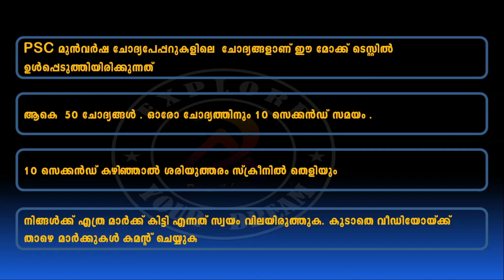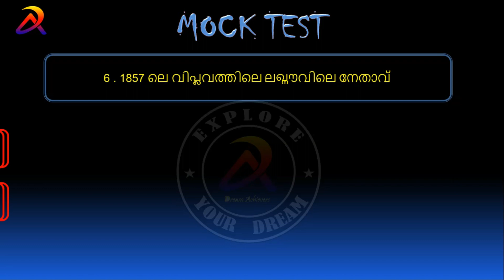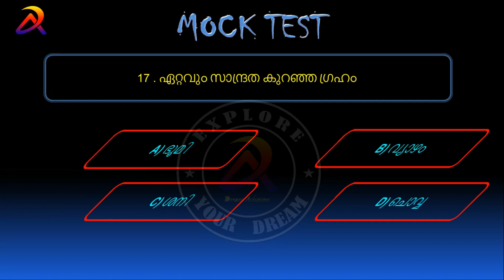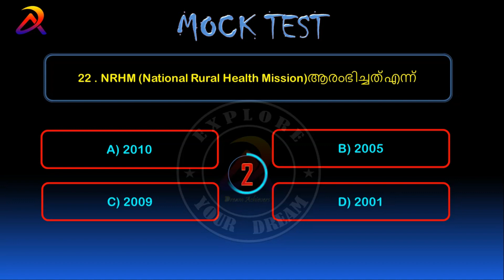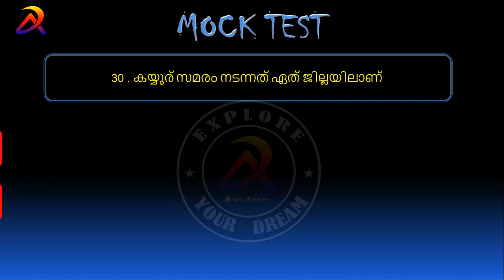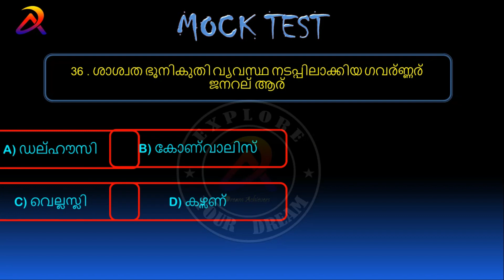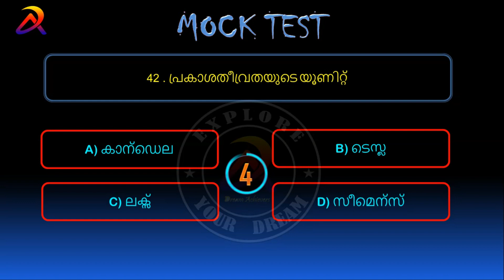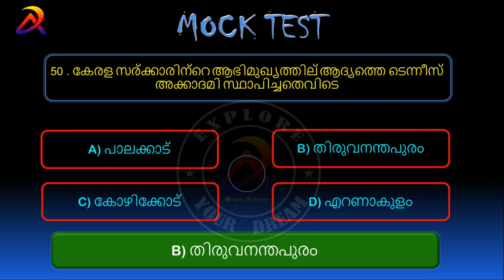LDC | LGS EXAM QUESTIONS Mock Test 73 | നിങ്ങളുടെ പഠനം വിലയിരുത്താം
10 th Level Preliminary Exam ഇനിയങ്ങോട്ട് ഇങ്ങനെ പഠിക്കാം
Psc mock test for upcoming LDC, & LGS examinations.

മുൻവർഷ ചോദ്യങ്ങൾ
Dream Achievers PSC